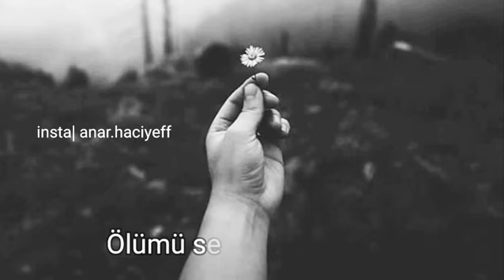Sen tenhaliq nedir bilirsenmi ??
Kanalmiza Destey Olan Her Kese Tesekurler 😘
Maragli Videolarniz Varsa Gonderin Paylawag
Yeni Videolar Üçün  Videolari Beyenin , Kanala Abune Olun